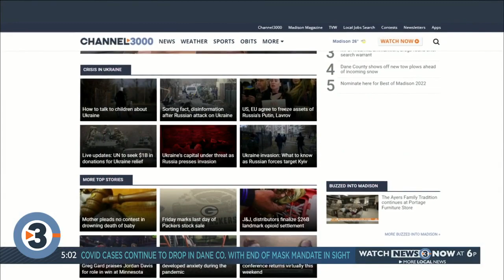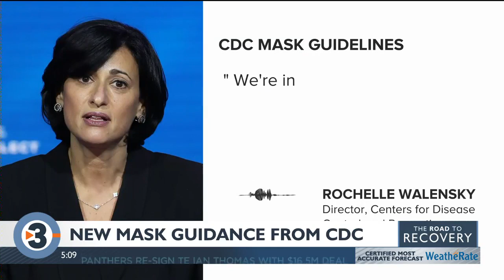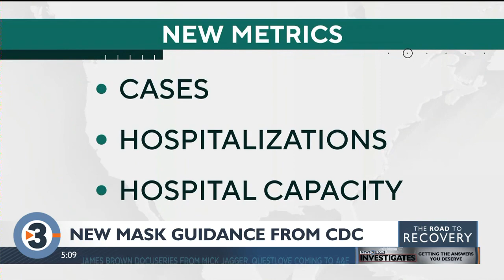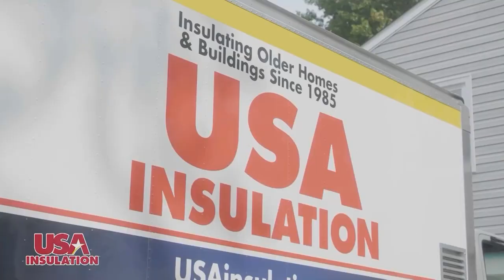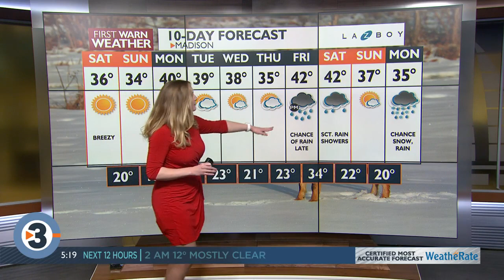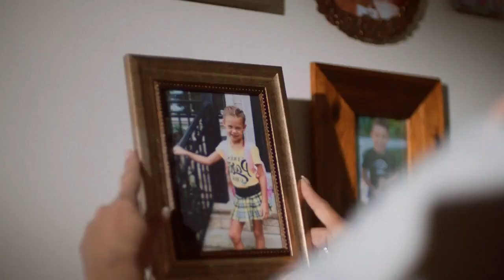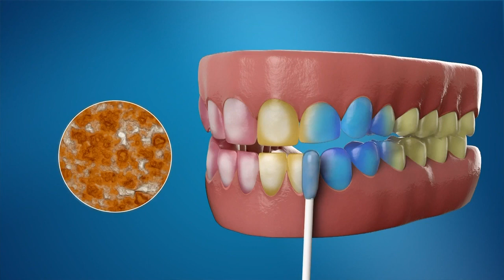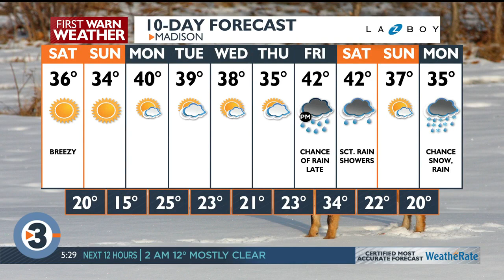News 3 Now at Five: February 25, 2022